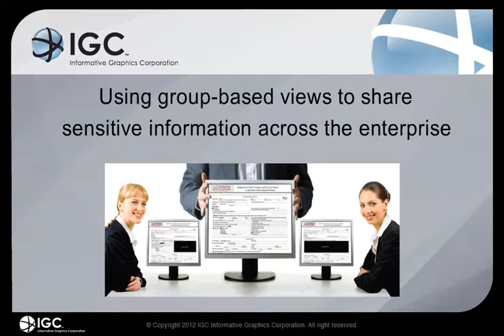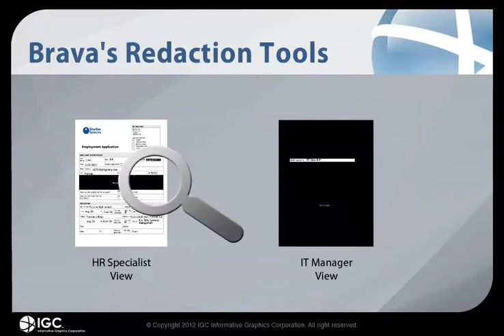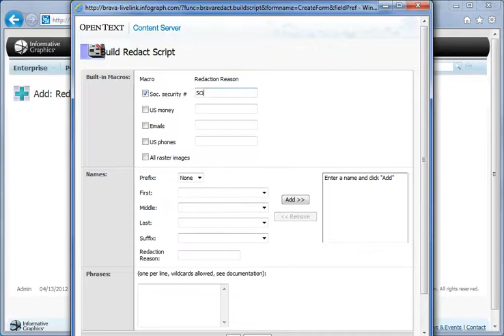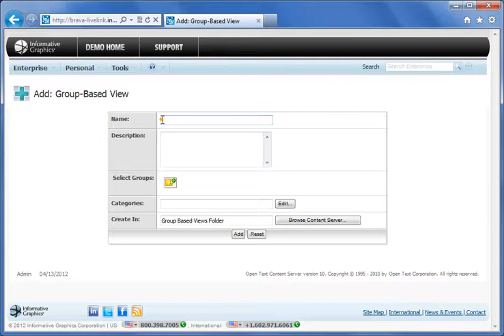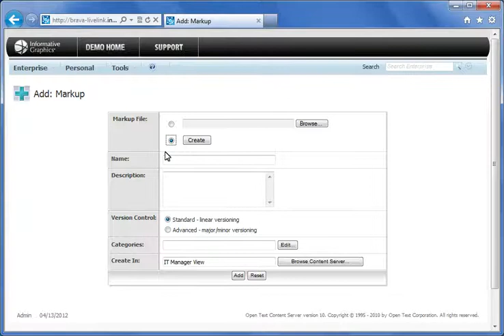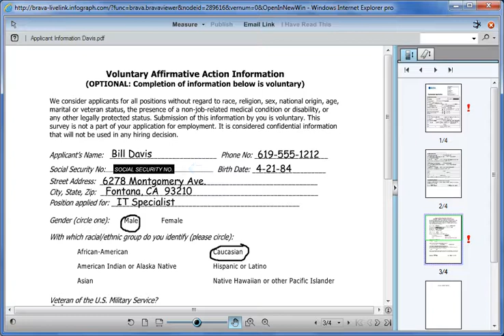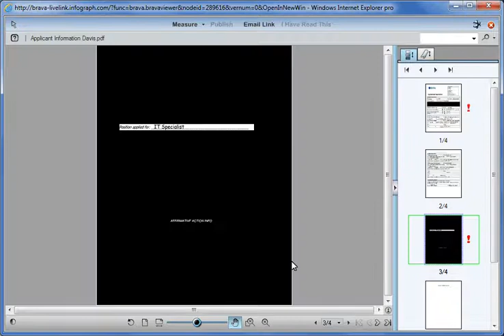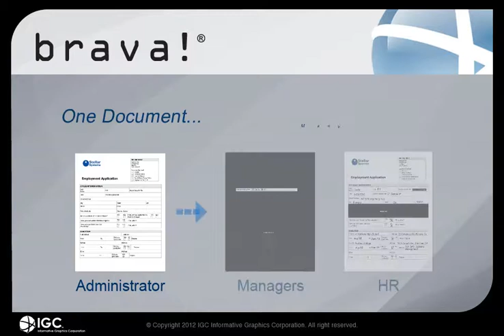Group-Based Views in Brava! for OpenText Content Server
Learn how to use Brava for OpenText Content Server to create group-based views that allow sensitive documents to be shared safely.